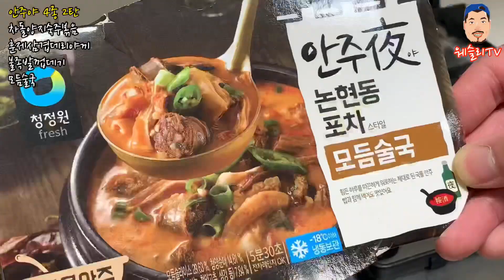[상남자의 현실먹방] 안주야 시리즈2탄 합정동에서 1차 논현동에서 2차 집에서 담근 야관문주!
[상남자공약↓↓↓더보기]

▶ 구독자 1,000명 달성 시 프로필 사진 모습으로 먹겠습니다.!
▶ If I have 1,000 subscribers, Wesley’s gonna change into a profile photo